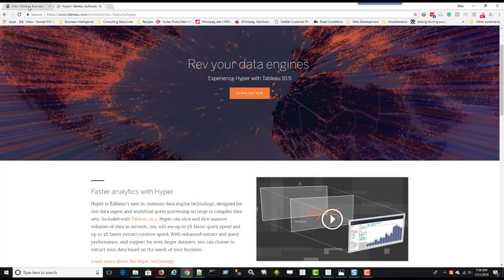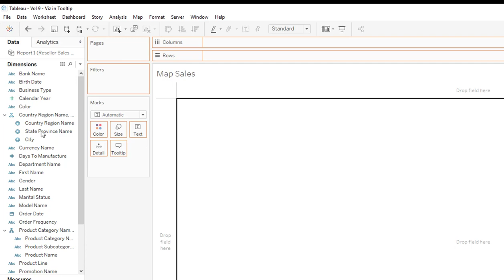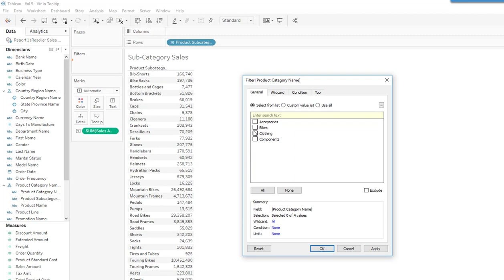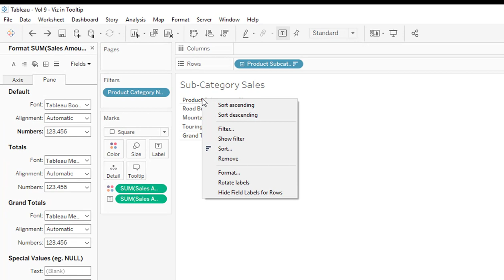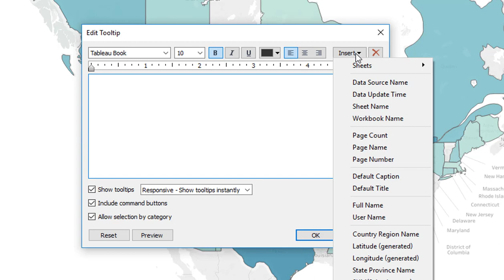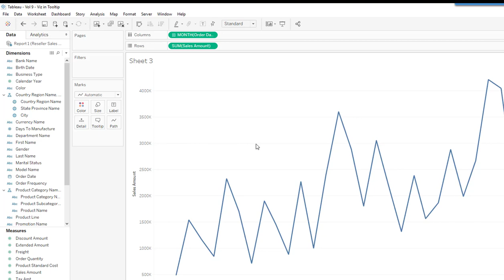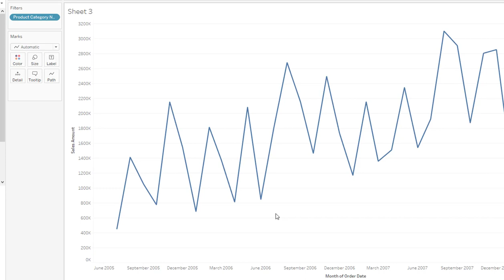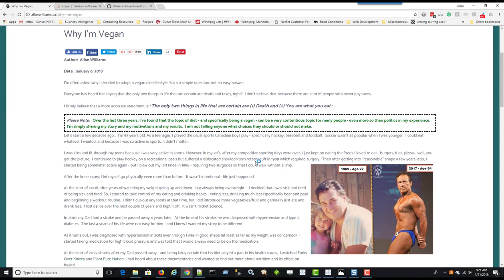Tableau 10 : Vol 9 : Version 10.5 - Viz in Tooltip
New functionality in Tableau 10.5 - Visualization in Tooltip